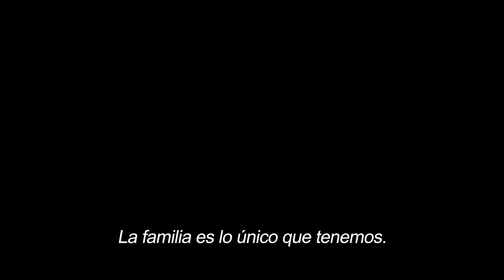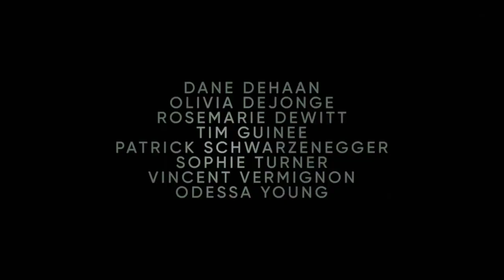The Staircase Trailer SUBTITULADO [HD] Colin Firth-Toni Collette/La escalera/Miniserie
Únete al canal para recibir notificaciones de los próximos vídeos. SINOPSIS:

Basada en una historia real, La escalera explora la vida de Michael Peterson (Colin Firth), su extensa familia de Carolina del Norte y la sospechosa muerte de su esposa, Kathleen Peterson (Toni Collette). La serie limitada de ocho episodios de Max Original, creada por Antonio Campos, se estrena el jueves 5 de mayo en HBO Max.